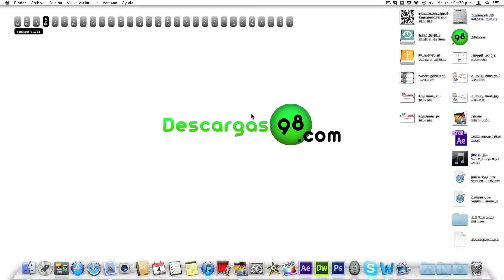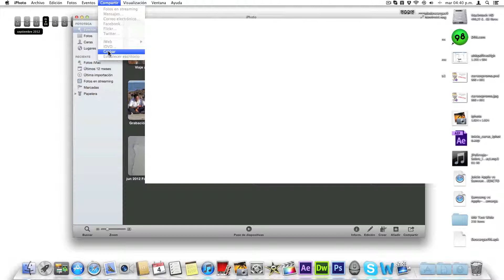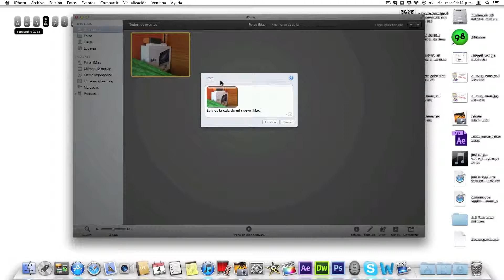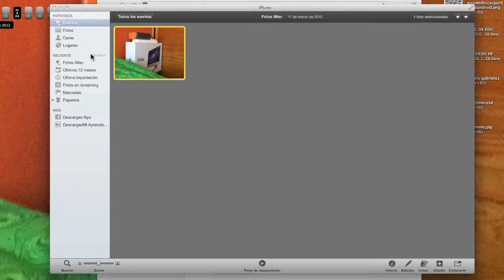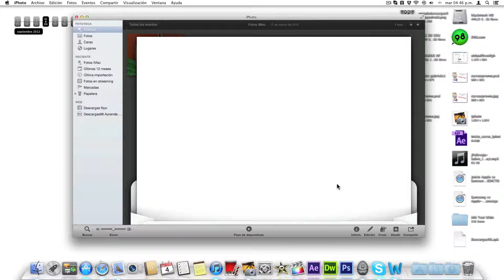12. Compartir las fotografías a través de iPhoto - Curso de iPhoto'11